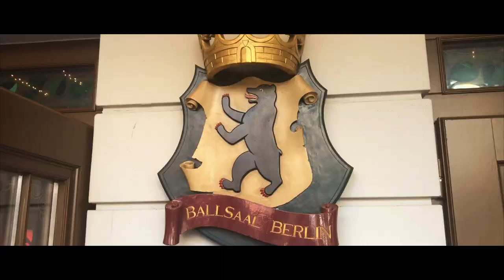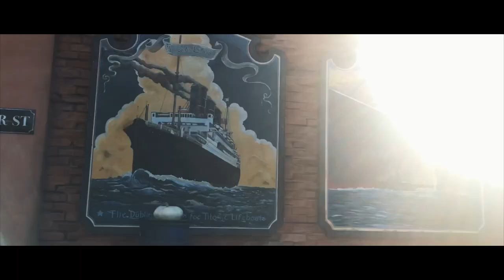Europe's Largest Amusement Park - Europa Park 2018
The europa park is so big that we were not able to finish the entire park in one day, but check the video to see how much fun we had at Europa Park

Follow Louis